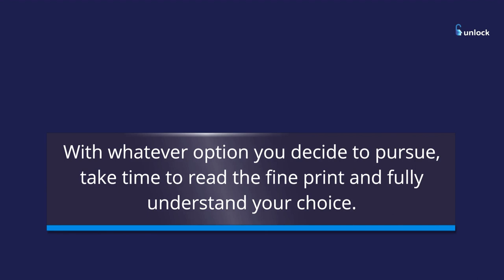Seven Ways to Consolidate Debt: Which is Right for You?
You have many options when it comes to consolidating debt. Watch and learn about which tactic may be right for you. We have a ton of resources to help you on the Unlock insights Blog